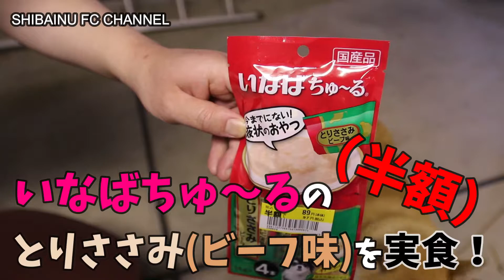#33【実食】いなばちゅ～るのとりささみ(ビーフ味)を食べてみた【柴犬】 I ate Inaba Chu-ru chicken fillet (beef flavor)